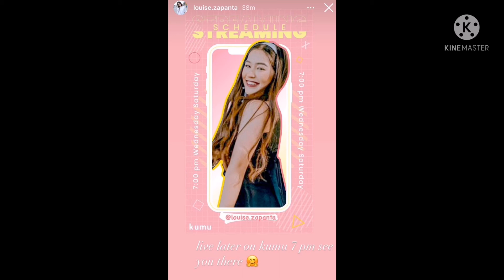Louise Daniela of NewGen Rookies | All Out Sponsored by Dentallica (Part 3) | Wisdom Tooth Removal